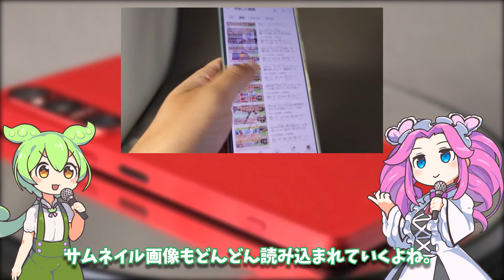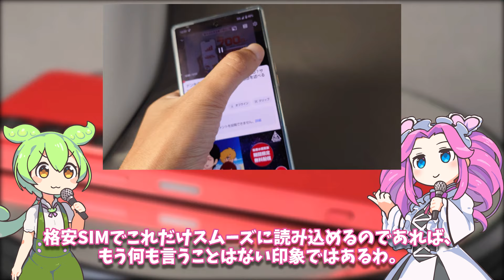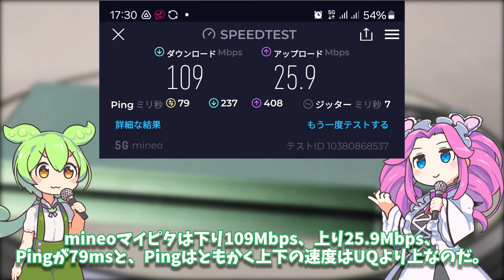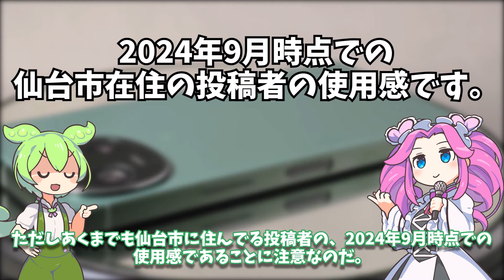格安SIM2024年9月の使用感レビュー｜mineoAプラン・マイピタ5GBとUQ mobileのミニミニプランを使ってみた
mineoAプランのマイピタと、UQ mobileのミニミニプランをちょうど契約していたので忘れないうちに使用感をまとめておきました。
どちらも非常に安定した高速が出ているので満足度は高いですが、料金設定は最近の格安SIMとしては高めなのが弱点ですね。

【mineoの紹介用URL】
mineoは以下の投稿者が作成した紹介用URLから申し込むと契約事務手数料無料＋端末セット購入時は電子マネーギフト券2,000円分プレゼントがあるので、契約を考えている方は活用してみてください！

【ダウンロード版】契約事務手数料が無料になるmineoエントリーパッケージ docomo/au/SoftBankの3回線が選べる格安SIMカード
【事務手数料3,850円（税込）無料】 UQ mobile SIMカード版 ウェルカムパッケージ/au回線/[iPhone/Android対応]/ダウンロード